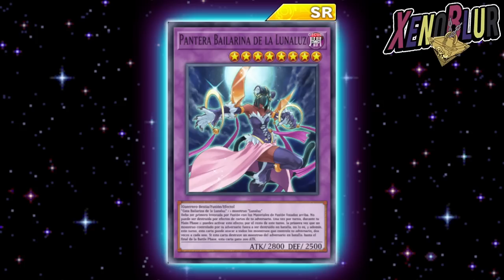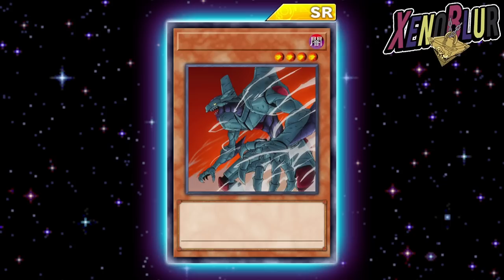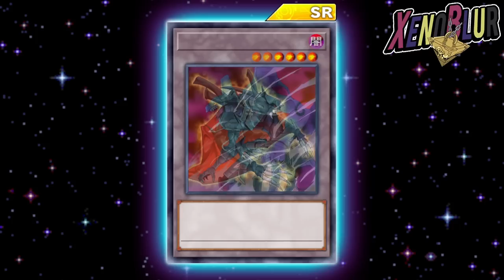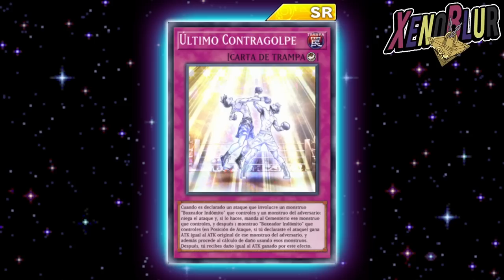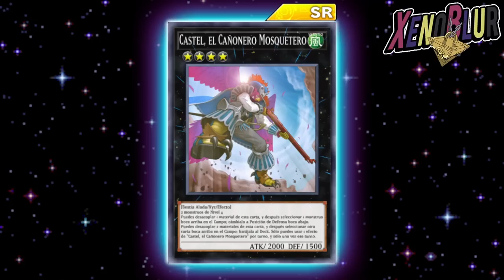PROXIMA MINI CAJA con TOON y XYZ!!? FILTRACIONES | Yu-Gi-Oh! Duel Links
Filtraciones del ultimo mantenimiento con posibles cartas para la siguiente caja

0:00 Gracias por ver el video =D
0:16 Serena
2:22 Cartas Extras
3:46 Cambios de Rareza